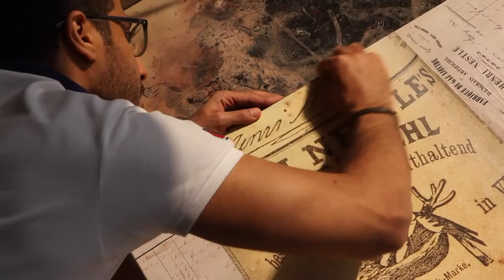Nestlé150 - The making of Farine Lactée Painting